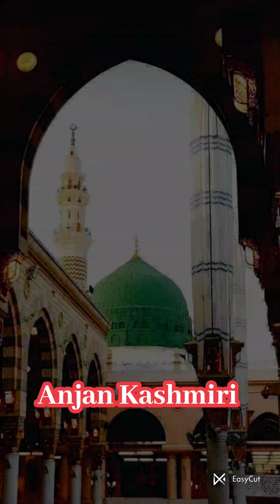"Hamdo Sana che Bakshuth" Kalam e Anjan Kashmiri( Edited by Imdad Anjan) Vocals:- Haleema Bano.....